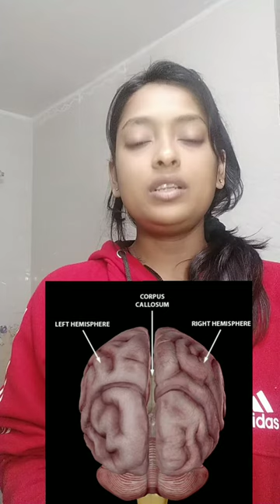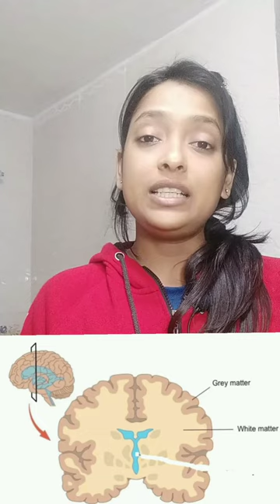।।অগ্রমস্তিষ্ক।। ।অধ্যায় ১০: সমন্বয়। [SSC]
অগ্রমস্তিষ্ক মুখস্ত করার লাইনগুলো।